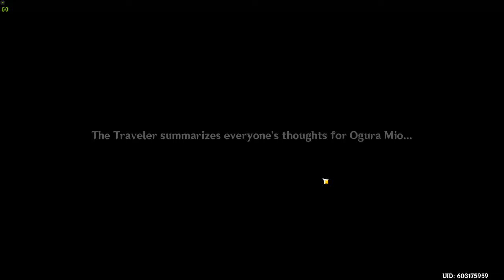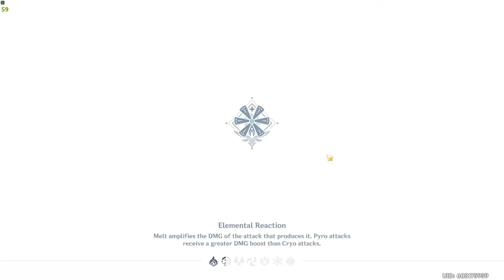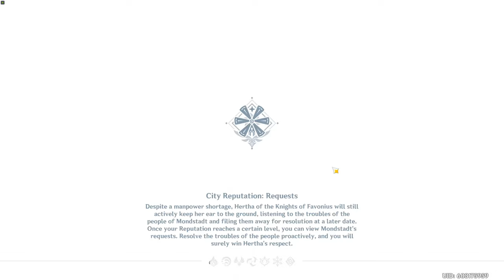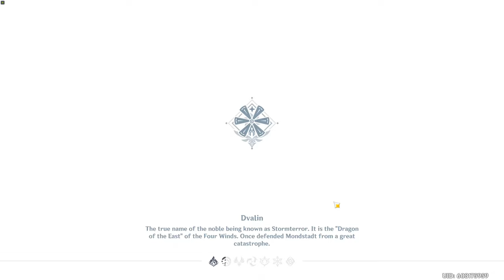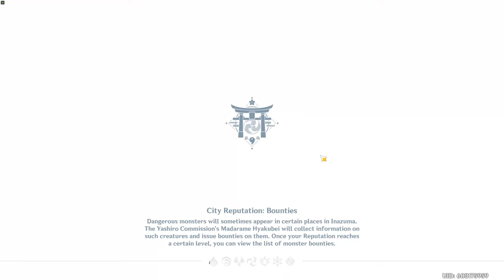Let's Play Genshin Impact - 108 - Many Dailies, Teapot Part 9, Gnostic Hymn Spear and Upgrades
Time for Ep. 108.  This time it's even more dailies, getting pretty far along in the Serenitea Pot, purchasing the Gnostic Hymn Deathmatch Spear and upgrading all the things.

00:00 - Login
01:36 - Increasing Danger Commission
03:30 - Spreading Evil Commission
04:50 - Dangerous Haul Commission
11:05 - Crash Course on Inazuma Fashion Commission
23:35 - Teapot
35:32 - Swift Slayer Commission
37:03 - Dangerous Haul Commission
38:11 - Calling Down The Thunder Commission
41:59 - Increasing Danger Commission
58:53 - Many Leyline Battles
1:17:14 - Unlocking Mona
1:24:47 - Swift Slayer Commission
1:26:49 - Voltage Charge Commission
1:28:21 - Calling Down The Thunder Commission
1:31:48 - Increasing Danger Commission
1:35:33 - Unlocking Sayu
1:47:35 - Teapot
1:55:29 - Unlocking Gnostic Hymn
1:58:11 - Unlocking Xinyan
2:10:04 - Memories: The Golden Shadow IV
2:18:38 - Domain of Mastery: Realm of Slumber IV
2:23:00 - Domain of Mastery: Realm of Slumber IV 2
2:36:18 - O Shrine, Show Me Your Power Once Again! Commission
2:39:34 - Increasing Danger Commission
2:42:19 - A Crackling Crisis Commission
2:53:13 - Voltage Charge Commission
3:00:42 - Domain of Forgery: Submerged Valley IV
3:05:51 - Domain of Forgery: Submerged Valley IV 2
3:10:10 - Domain of Forgery: Submerged Valley IV 3
3:16:36 - Domain of Forgery: Submerged Valley IV 4
3:18:54 - Domain of Forgery: Submerged Valley IV 5
3:25:58 - Domain of Forgery: Submerged Valley IV 6
3:28:20 - Teapot
3:48:04 - Domain of Forgery: Submerged Valley IV 7
3:58:19 - Domain of Forgery: Submerged Valley III
4:01:08 - Domain of Forgery: Submerged Valley III 2
4:02:50 - Domain of Forgery: Submerged Valley III 3
4:05:44 - Electro Hypostasis Battle
4:24:08 - Memories: Storming Terror VI
4:30:44 - Lv. 92 Andrius Wolf Battle